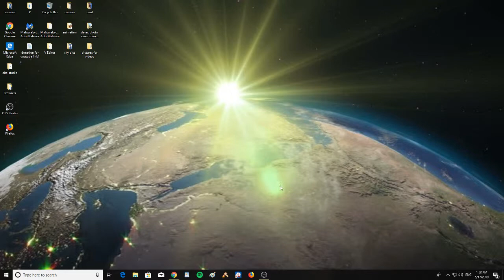Keeping an eye on the Pacific and Atlantic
Severe storms with very large hail, damaging winds, and a few
   tornadoes (a couple of which could be strong) are expected over
   Nebraska and adjacent regions this afternoon and evening.  A few severe storms capable of very large hail and damaging winds will also affect portions of western Texas.  Finally, scattered afternoon storms capable of locally gusty/damaging winds will be possible from Ohio through the Middle Atlantic region.